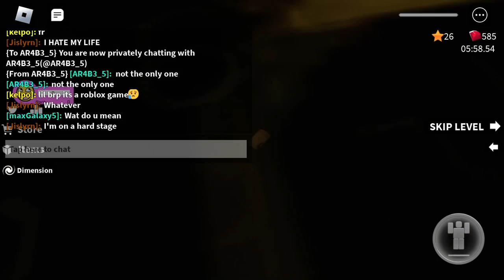Velocidad de carrera nivel 30